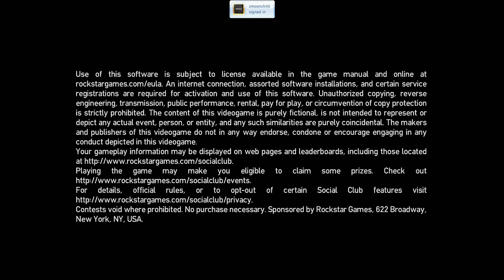GTA IV PC TBOGT - Champagne Drink Off